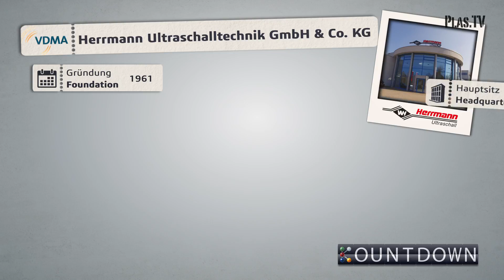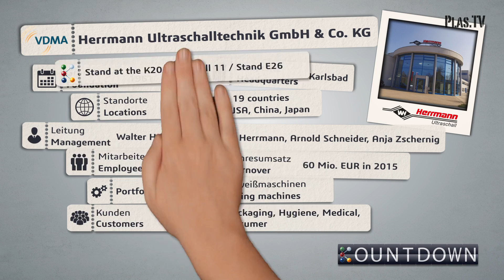(K)Countdown - Das Messe-TV-Magazin I Herrmann Ultraschalltechnik GmbH & Co. KG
plas.TV-Moderator Guido Marschall hat sich vorgenommen, in der verbleibenden Zeit bis zur weltweit wichtigsten Kunststoff-Messe K einige der innovativsten Maschinenhersteller an ihren Firmensitzen zu besuchen.